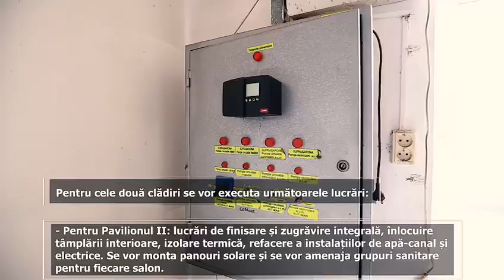3 clădiri ale Spitalului de Pneumoftiziologie REABILITATE TERMIC cu fonduri europene de CJ Sibiu